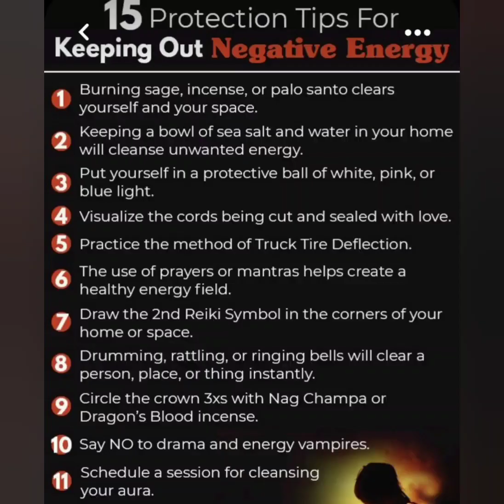ego... and negativity solutions